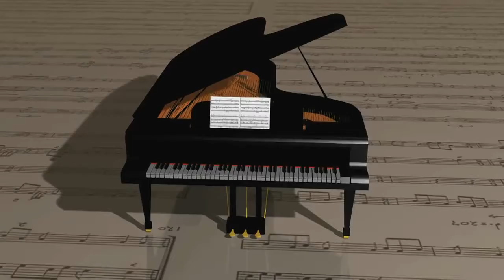Classical Music Piano Multimedia Presentation Video Background HD0968